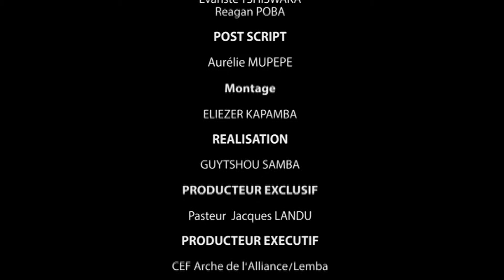LES HERESIES DES NOS JOURS 02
Conférence biblique ''LE PASTEUR ET SES PROBLEMES'' 5ème Edition organisé à l'Eglise locale '' l'Arche de l'Alliance lemba'' Extension de la borne du 02 au 09 octobre 2017, avec comme thème principal : ''HERESIES ET OCCULTISME DANS L'EGLISE''.
Orateurs : Pasteurs : Jacques LANDU, Joseph BONDO, Boniface LEMA DIAMONIKA,  SITA LUEMBA, René FUTI LUEMBA